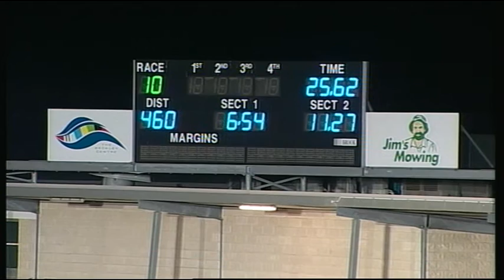GEL FRI 04 MAR 16 R10